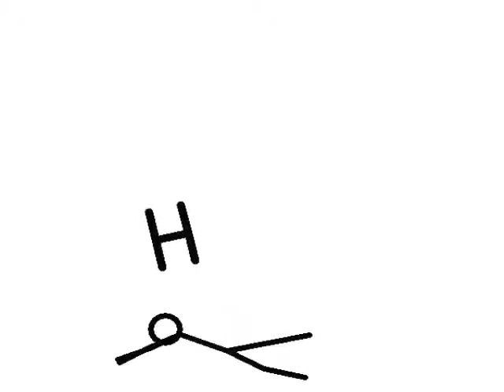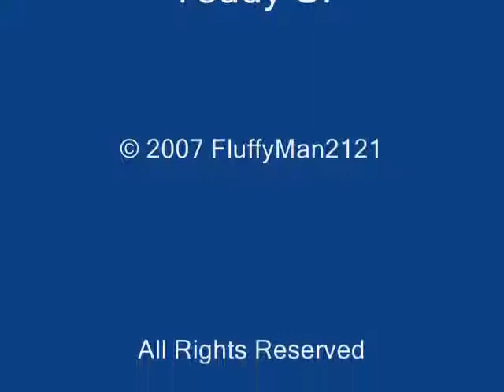Happy World Death Times